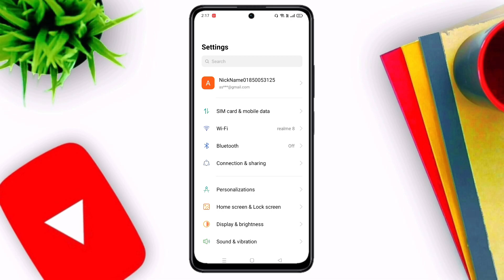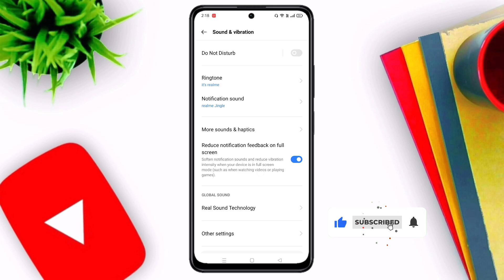message ka tone kaise badle | message ka ringtone kaise set kare, message ringtone kaise change kare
1)message ka ringtone kaise set karen
2)message par ringtone kaise set karen
3)message ringtone kaise set kare
4)message ringtone kaise change kare
5)message ka ringtone kaise badle
6)message ka ringtone kaise badla jata hai
7)message ka tone kaise badle
8)message ka awaz kaise badle
9)sms ka ringtone kaise badle
10)message ka sound kaise change kare
11)message sound change kaise kare
12)message ka ringtone badalna hai
13)message ka ringtone kaise change kiya jata hai